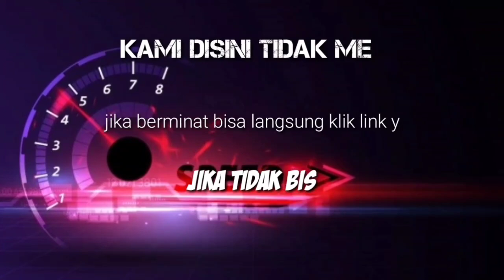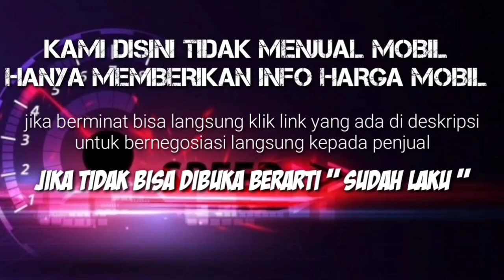Harga Zebra Espass Pick Up Bekas Murah terendah 9 JUTA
10 MOBIL BEKAS DAIHATSU ESPASS PICK UP HARGA TERENDAH 9 JUTA

 *AWAS PENIPUAN* !!!...

1. DAIHATSU PICK UP 1.3 TH.1997

2. DAIHATSU PICK UP 1.3 TH.1997

3. DAIHATSU PICK UP 1.3 TH.1994

4. DAIHATSU PICK UP 1.3 TH.2000

5. DAIHATSU PICK UP 1.3 TH.2000

6. DAIHATSU PICK UP 1.3 TH.2002

7. DAIHATSU PICK UP 1.3 TH.2002

8. DAIHATSU PICK UP 1.3 TH.2003

9. DAIHATSU PICK UP 1.3 TH.2005

10. DAIHATSU PICK UP 1.3 TH.2006

Terima Kasih..

harga pick up espass bekas,
harga mobil pick up espass bekas,